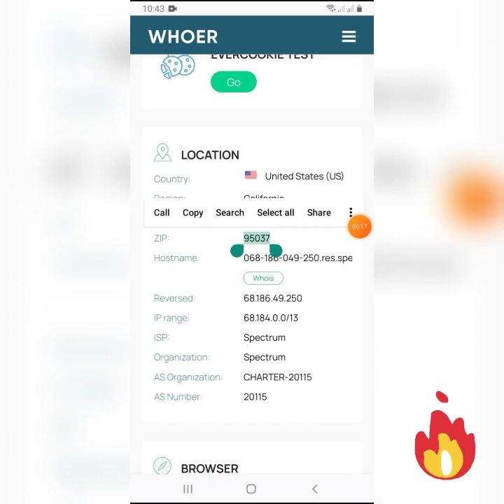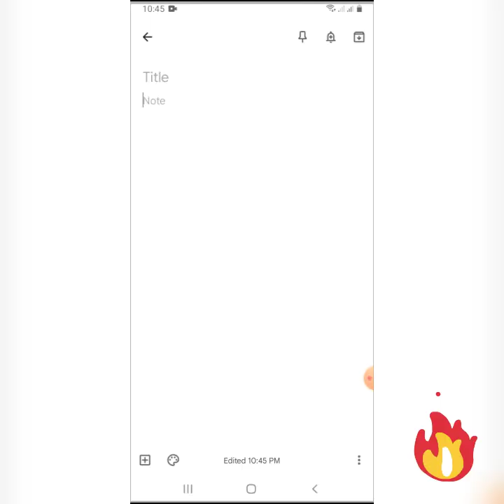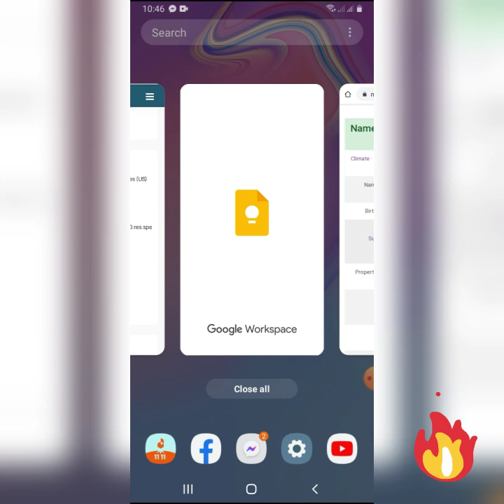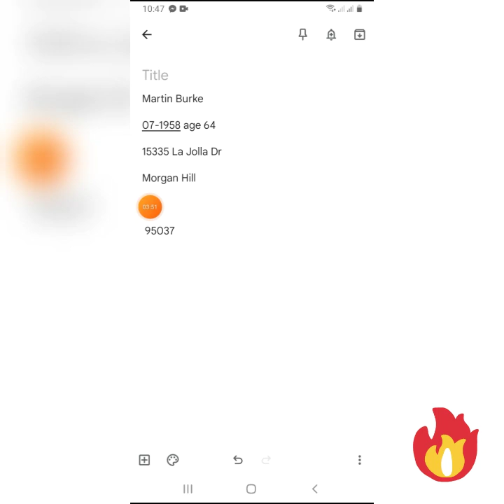FreeCash 🔥 Real USA Address নিজেই বের করুন - Zip/State/City/Number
? BKash : ? Nagad : ? Rocket : ? Upay

?? UAS IP monthly Best - 1200 Taka ?? 30 Day

?? USA Gmail Per Ps - 20 Taka

?? USA Number Verified - 50 Taka

?? 4 Ghontar Modde Somossa Hole New Ip Deya Hobe ?